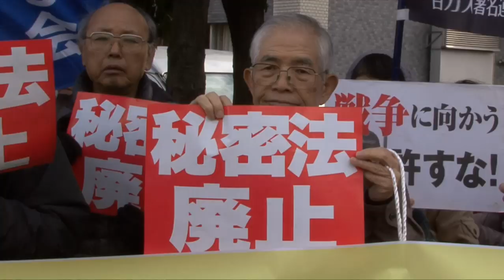「憲法違反だ！」官邸前抗議〜秘密保護法施行へ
特定秘密保護法が施行された１０日、反対する市民ら３６０人が首相官邸前に集まり「知る権利奪う秘密保護法廃止」「報道規制絶対反対」と訴えた。